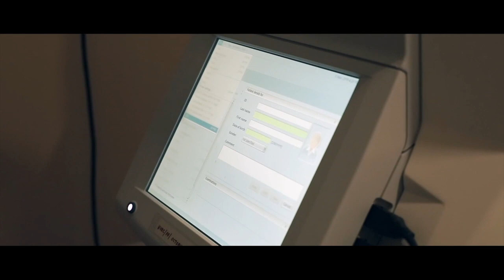പെരുന്നാള്‍ വിപണിയില്‍ തിരക്ക് വര്‍ധിച്ച സാഹചര്യത്തില്‍ കര്‍ശന നിര്‍ദേശങ്ങളുമായി പൊലീസ്